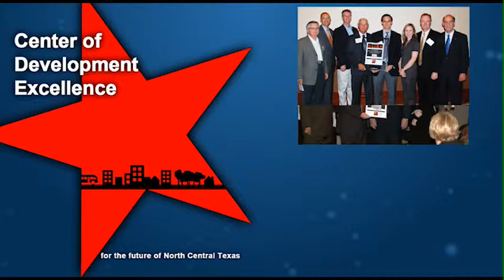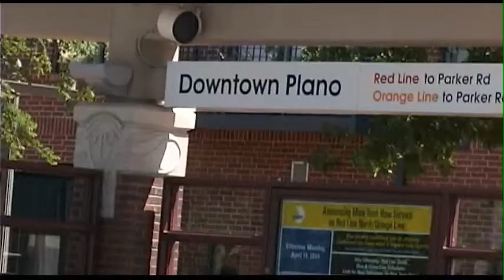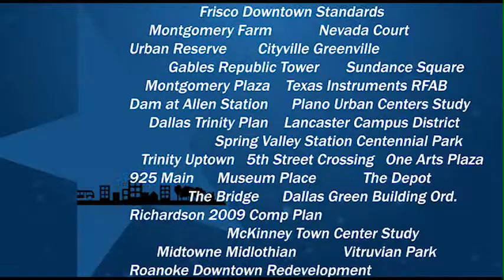About the CLIDE Awards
This is a shortened clip from the full 20min video.
The Celebrating Leadership in Development Excellence (CLIDE) Awards Program was created in 2003 to encourage innovative development projects and practices that will help accommodate this expected growth and ensure a Sustainable North Texas for generations to come.